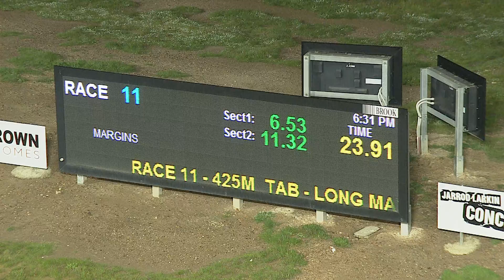BEN FRI 10 JUL 20 R11